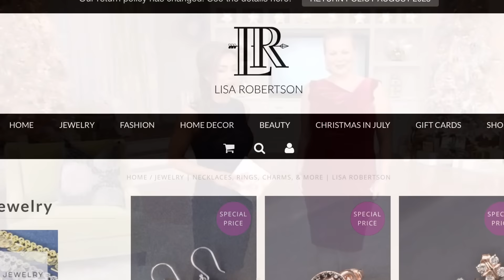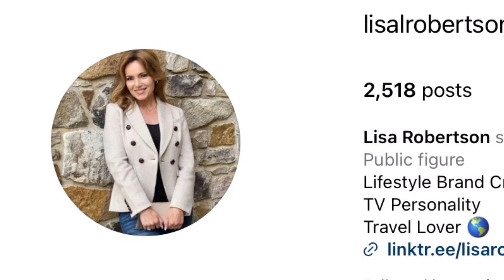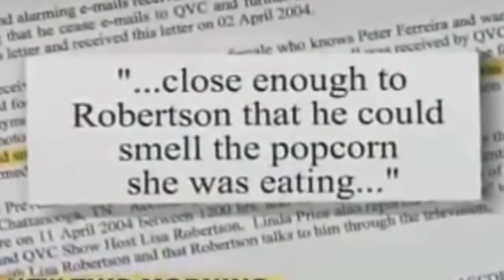Why did Lisa Robertson leave QVC?? Did she get married??? So many rumors. Finally the truth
Former beauty queen and QVC host, Lisa Robertson announced her recent marriage? Why did she leave QVC? Was it a mistake?

Entertainment opinion and commentary